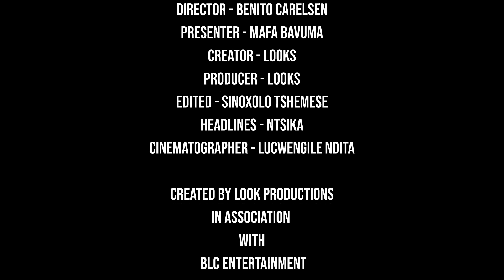Izigigaba News | Episode 1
Welcome to Izigigaba News! Where we give you the news, just the way you like it.